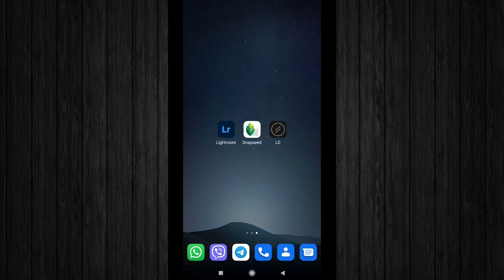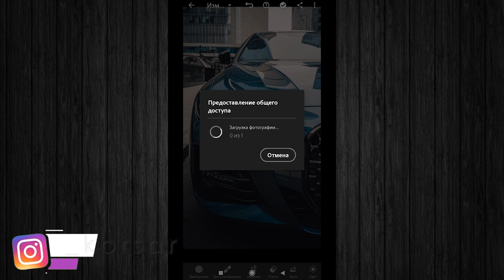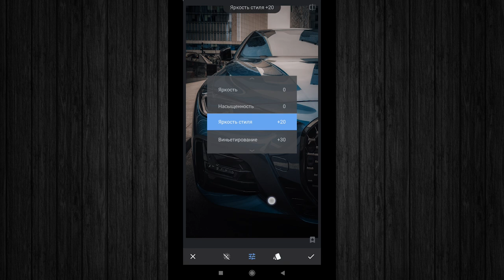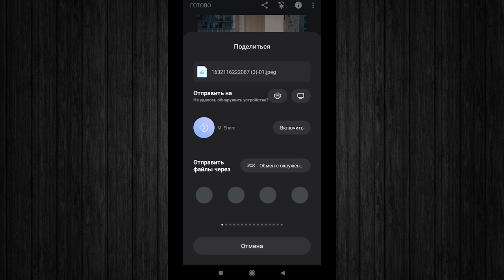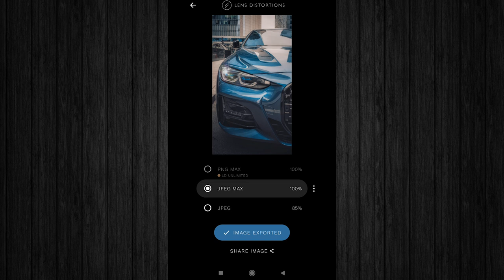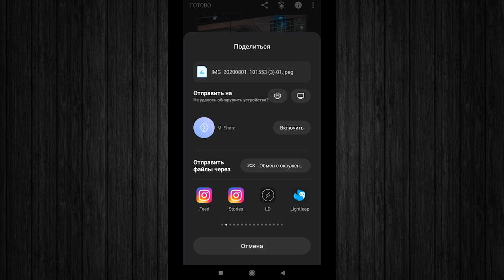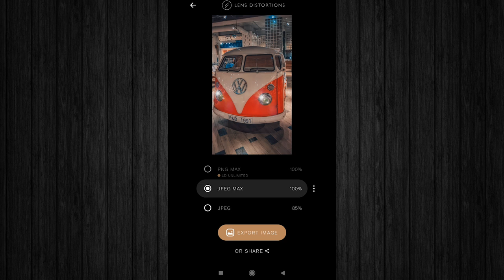Обработка в Lightroom mobile / Обои на телефон / Уроки Snapseed / Мобильная фотография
В этом видео мы разберем с вами как создать самому интересные и стильные обои на телефоне из достаточно простого снимка. Обрабатывать будем на телефоне в Lightroom mobile, Snapseed и добавим блик в приложении Lens Distortions

Тайм коды для перехода в разделы видео:
00:00 Введение
00:39 Пресеты уровня Pro
01:07 Lightroom mobile
02:40 Переход в Snapseed и обработка
04:25 Создание пресета Snapseed
05:00 Делаем блик в LD
06:28 Экспресс обработка и фишка при создании блика
07:32 Итоги